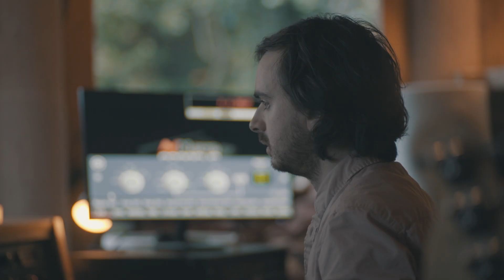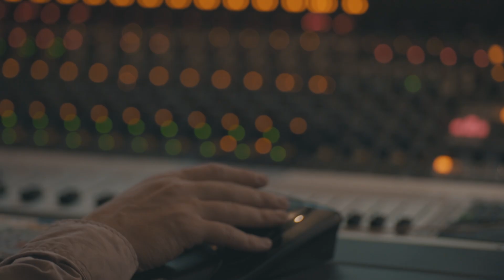Esteman - Desconocidos (Recoversión) [Video Oficial]